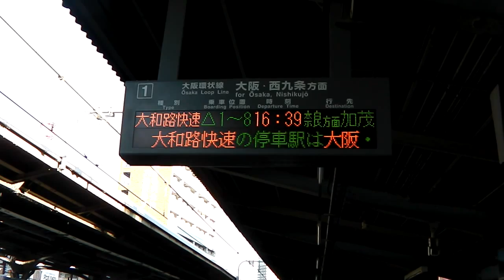天満駅・221系大和路快速加茂行き到着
鉄道趣味を楽しんで「好きなことで、生きていく」方法

Japan Railway Movie
Osaka Loop Line
Temma Station
Yamatoji Rapid Service
221 series

カーブがあるのでうまく入りました。

JR西日本
大阪環状線
天満駅

221系の大和路快速加茂行き
到着シーン
駅放送(自動放送)も収録

鉄道動画・電車の動画